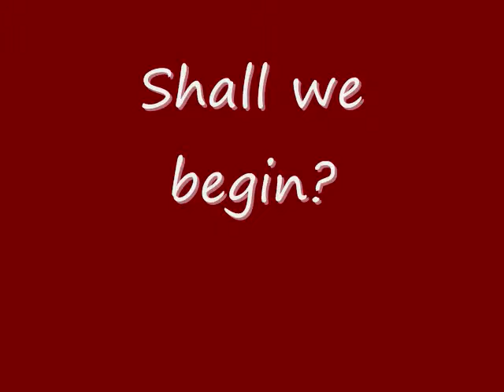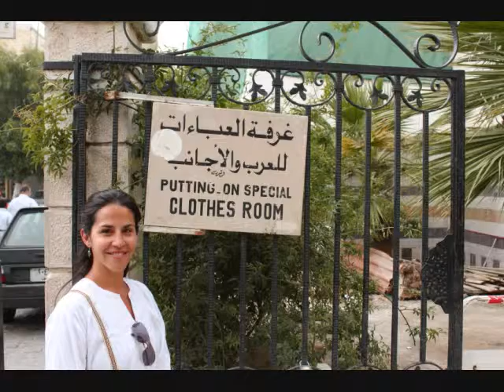Peter & Maira Middle East 2009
Peter &  Maira Middle East 2009,turkey, Syria.leanon,Egypt, Saudi Arabia. travel, places, fun, food drink